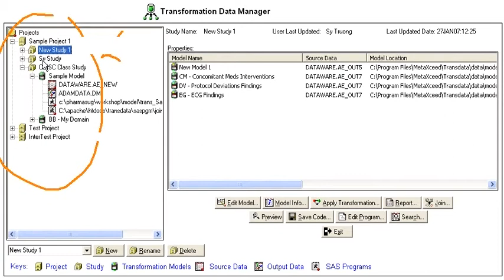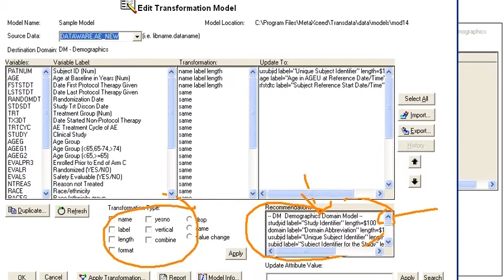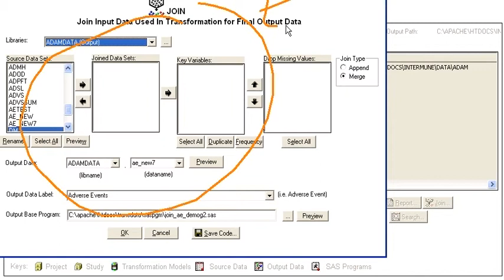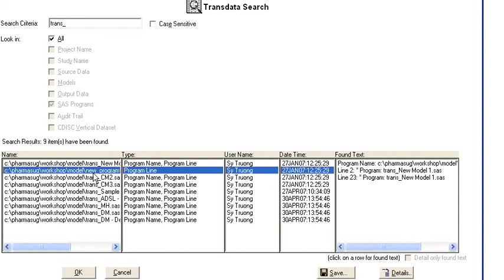Transdata Tutorial: Tour of Transdata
Tutorial for  Transdata on Tour of Transdata. Transform data to CDISC Standards